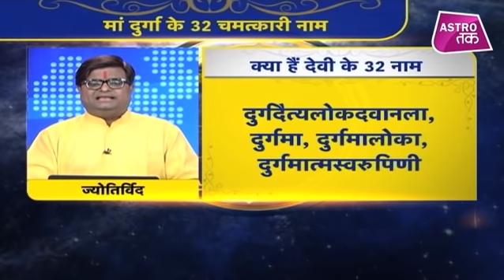मां दुर्गा के 32 नामों की महिमा और प्रभाव क्या है | Shailendra Pandey | Astro Tak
देवी के हर नाम एक सिद्ध मंत्र है...मात्र इन नामों का उच्चारण करना ही संपूर्ण पूजा का फल देगा...ये नाम स्त्रोत का प्रभाव अत्याधिक लाभदायक हैं...इस अदभुत स्त्रोत और मां के 32 नाम को जपने से जीवन के हर कष्ट व दुखो से हम तुरंत बाहर निकल सकते हैं...बता रहे हैं ज्योतिर्विद शैलेंद्र पांडेय...DekhBinaBreak ShailendraPandey AstroTak, (Ask a Question)